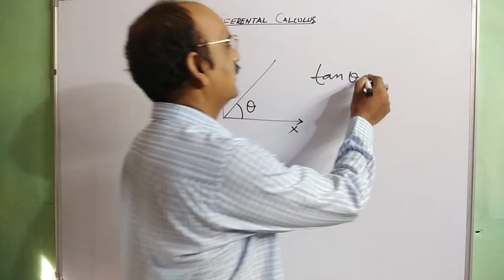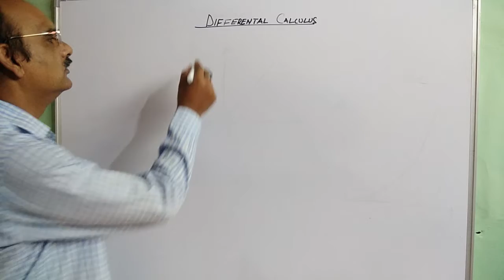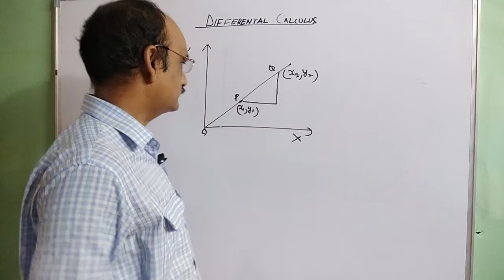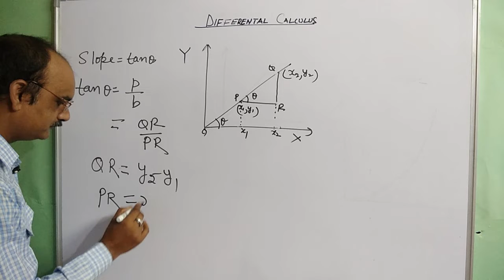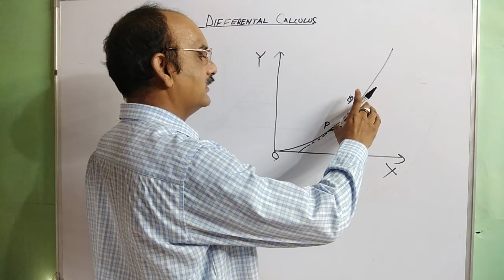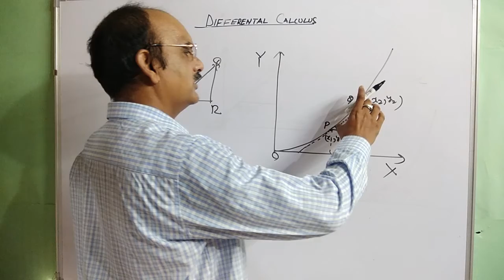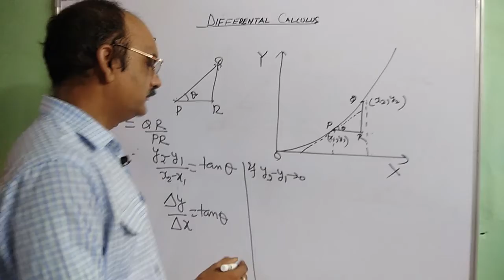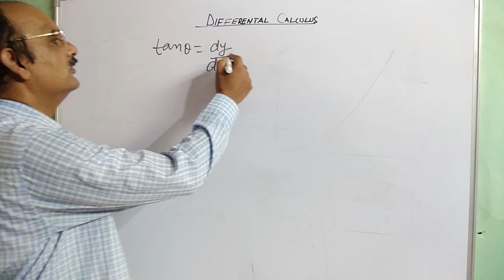Differentiation 1 || Class XI || By: Mr. Bipin Kumar Singh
This video is about Differentiation 1 || Class XI
Content Creator: Mr. Bipin Kumar Singh